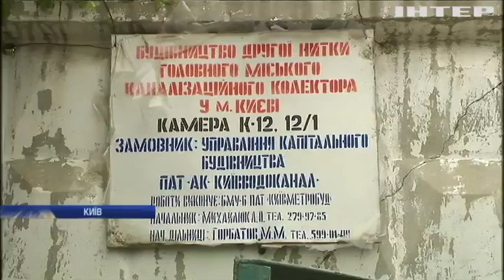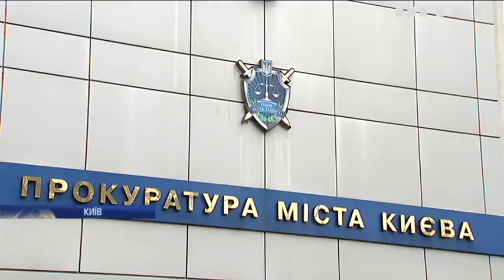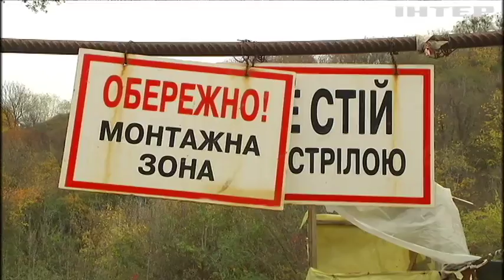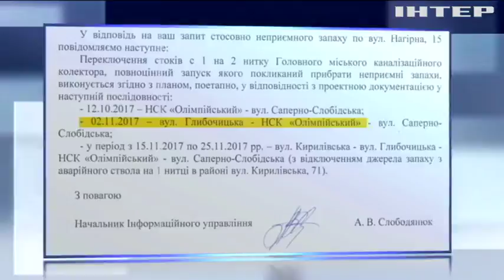Кияни потерпають від смороду міського колектора